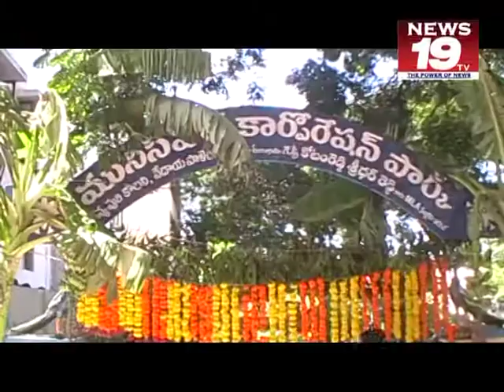అబ్దుల్ కలాం విగ్రహావిష్కరణ చేయడం నా అదృష్టం గిరిధర్Nellore news